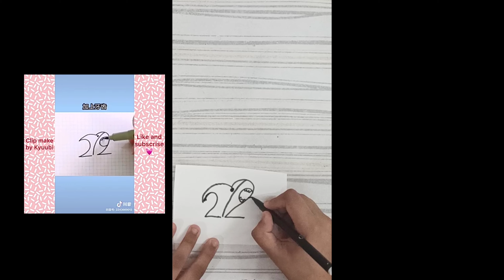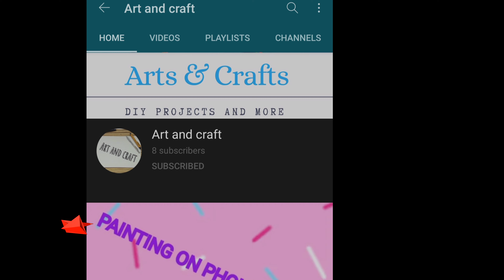TRIYING TIK TOK VIRAL DRAWING HACKS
Welcome to official channel Art and Craft , Art and Craft is an learning channel for kids in english language . helps your kids learn how to do art and craft . enjoy our arts and crafts . and make sure to subscribe to our channel Art and Craft , And  hit that notification bell 🔔to be notified whenever i post Art and Craft 😊

I am going to be posting every week on Monday , Wednesday and Friday

Have a great day  and keep watching

Howtomakecuteeraserset diyhomemadeeraserset diyeraserset homemadeeraser Cscraft DIY_lipstick_pen pen_Decoration DIY Paper_craft Origami Origamipencilbox howtomakepaperpencilbox papercraft howtomake paper_game paper_craft DIYCrafts diypendecorationidea homadeunicornpen homemadepen paperminibag bag paperbag Origamicraft PaperminiLaptop how_to_make_paper_mini_laptop mini_laptop paperminilaptop organizer Diy folder_organizer Craft_Video Blackpink paper_craft Origami_craft_with_paper craft_for_school howtomakediamondpen howtomakepenathome Cscraft Cscrafts Cscraftschallenge Diy_paper toy_laptop_phone_holder craft_idea diyclayeraser backtoschool origamicraftwithpaper paperpencilbox craftforschool origamipencilbox schoolcraft schoolcrafts schoolhacks schoolcraft craftswithpaper paperthings papercraftideas papercraft paper easypapercraft creativecrafts diycrafts diycraft craftforschool papercraftforschool papercraftforschool schoolcrafts craftwithpaper craftideas easycrafts bookmarkideas how_to_make_bookmark butterflybookmark diy_gift_box how_to_make notebooks diynotebook howtomakepaperpencilbox origamipencilbox diygiftbox giftbox origamifrog origamicraft origami 9_EASY_CRAFT_IDEAS School_craft_idea papermini_gift_idea papergift paper_gift origamiwatch easypapercraft easypaperwatch easy_paper_watch craft_idea craftidea diylaptop Tonnie_art_and_craft surgicalfacemask howto maskmaking diymask facemask surgicalmask mobilephonenotebook phonenotebook christmascard magiccard christmasgreetingcard happynewyear2020 happynewyear2021#2020#2021#3dpopupcard#newyearcard#holidaycard#handmadecard#paperhouse#how_to_make_unicorn_paper_doll_book#DIY_Miniature _paper_House#diypaperhouse#plasticbottlepenstand#diypenstand#diyplasticbottlestand#DIY_Pen_Stand#BESTOUTOFWASTE#bestoutofwaste#3dsword#papersword#papercraft#papertissuebox#tissuebox#HandmadeCard#BirthdayCard#tissupapercraft#surgicalcraft#Howto#star#foamiran#Christmas#newyear#needlework#christmastree#holiday#paper#christmastreetoy#paperring#handring#paperjewllery#paperrosering#PaperFlower#paperthing#papercraftideas#craftwithpaper#minigiftsidea#eidcard#greetingcard#cardforeid#makingeidcard#eidcard2020